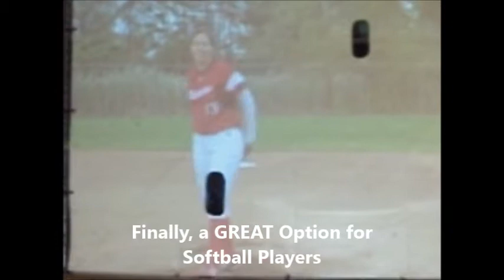Batting Cage Project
The newest and best batting cages around.  After you check out the video go to Ozzy's in Leesport to experience the new ProBatter Series batting cages!